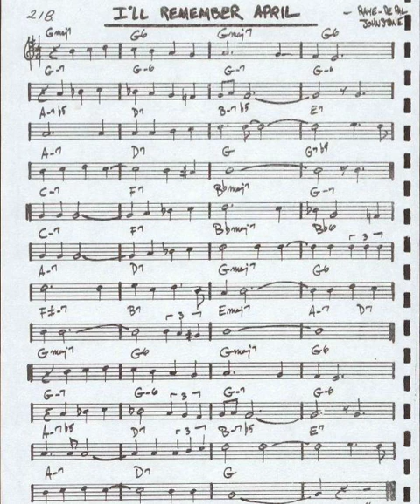Huntsville Jazz - I'll Remember April (Gene de Paul)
Recorded in Huntsville, AL at Jim's Studio

Conor Gilbert - Trumpet

Jim Cavender - Bass

Greg Barsh - Piano

Roland Mann - Organ

Dylan O'Donoghue - Drums

April 2023